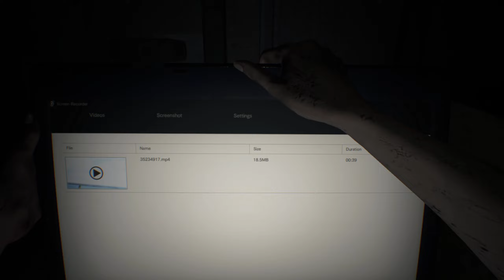Resident Evil 7: Biohazard Walkthrough - Part 1 - Baker House - No Commentary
Recorded on PC, 1440p 60 FPS.